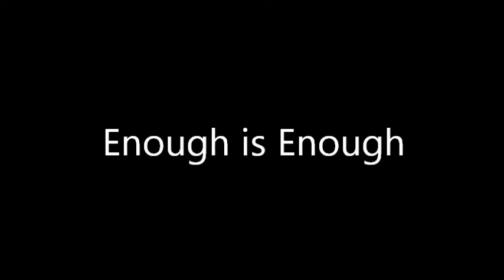Chocolate Rain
"Chocolate Rain" Original song by merztwinz, not really